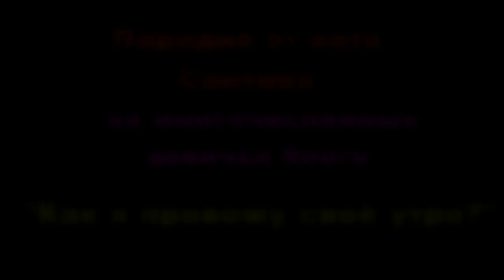Пародия на VLOG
Пародия кота Сантика на многочисленные женские блоги (VLOG)Как я провожу своё утро?Моё утро. Еще видео кота Сантика)))